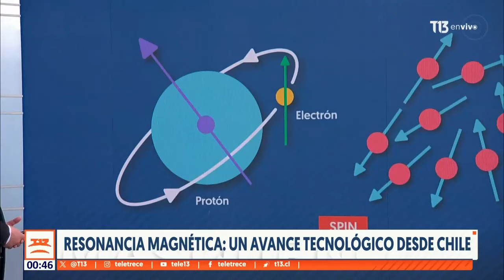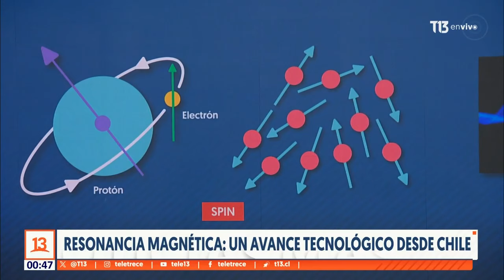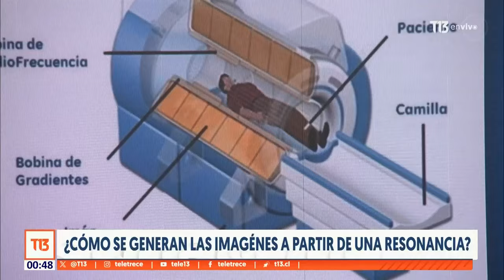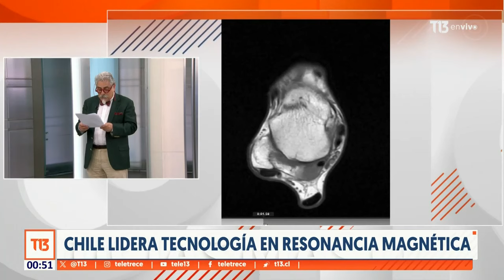Chile lidera tecnología en resonancia magnética